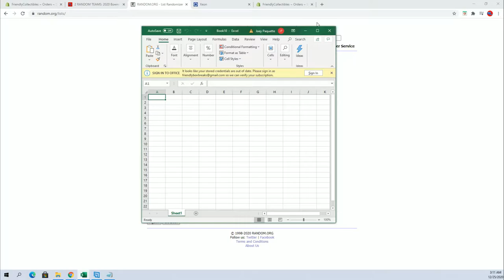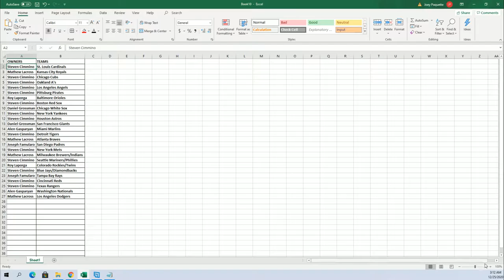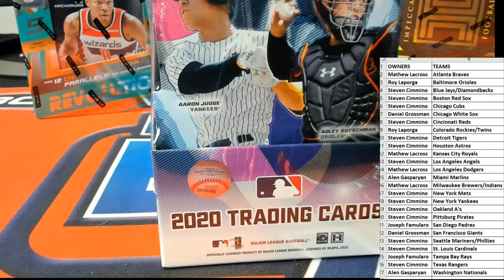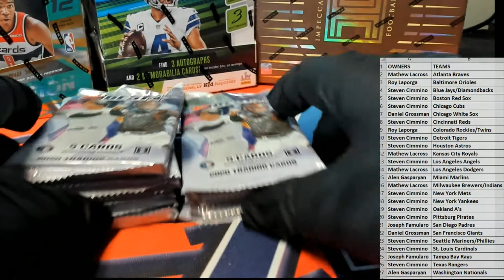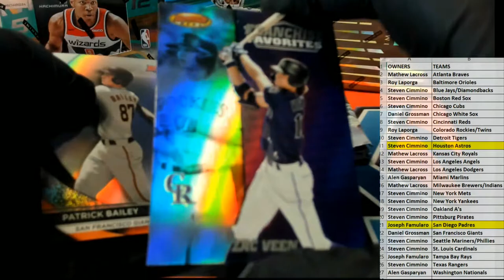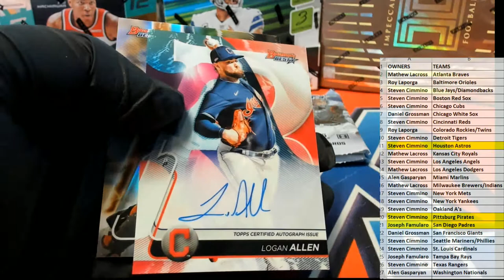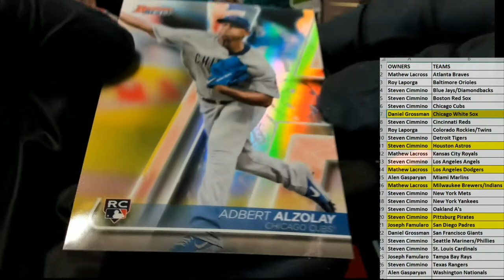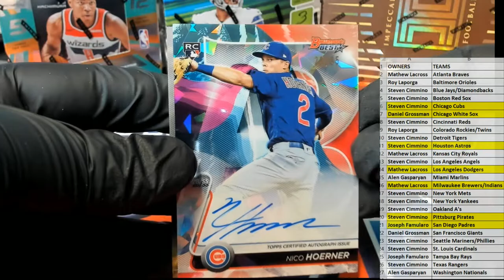2020 Bowmans Best Baseball ID 20BOWBEST112